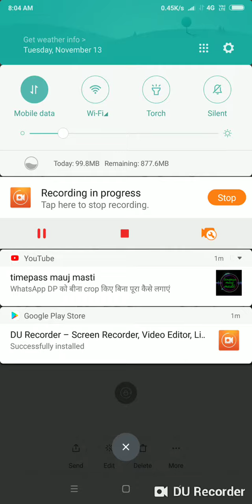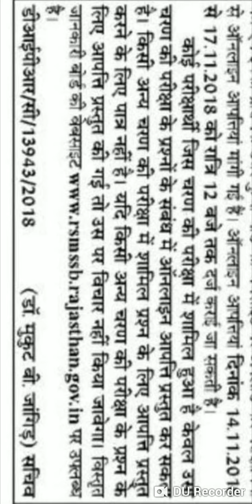RSMSSB LDC ANSWER KEY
Friends RSMSSB ki answer ki aa gyi h aap board ki official website or jakr check kr skte h